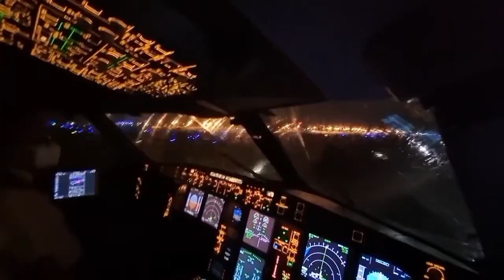THE MAKING OF HIGHER POWER - The Travel & Recording Diary Day 1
THE MAKING OF HIGHER POWER -
The Travel & Recording Diary
Day 1